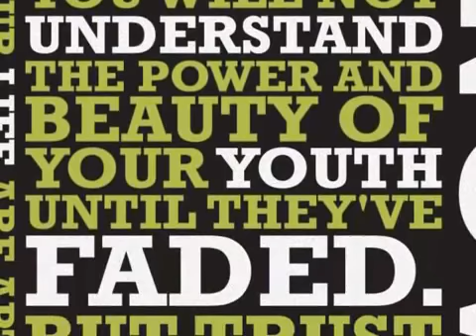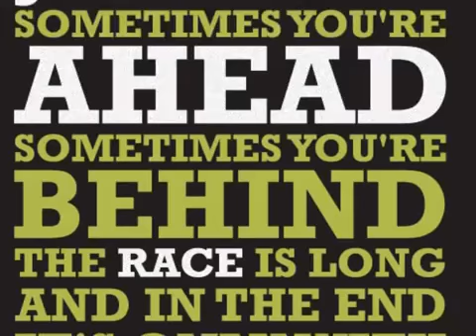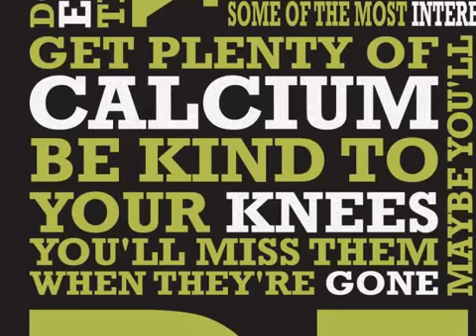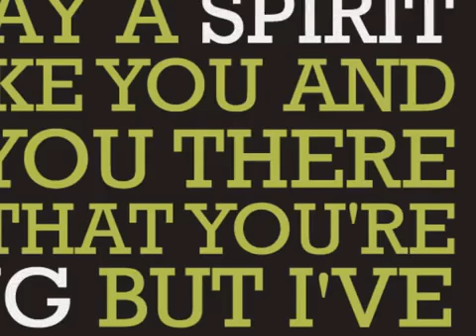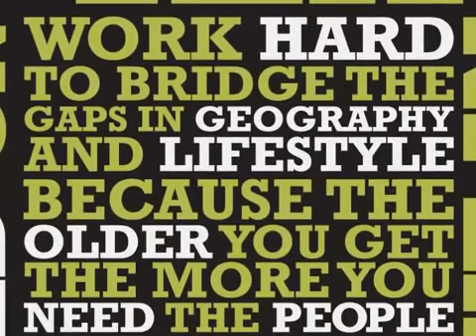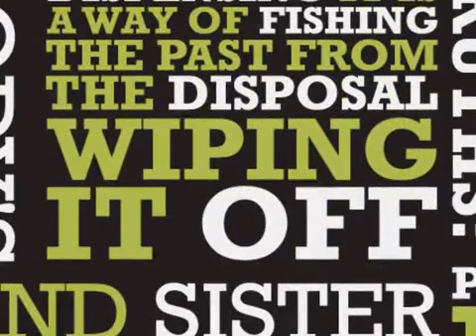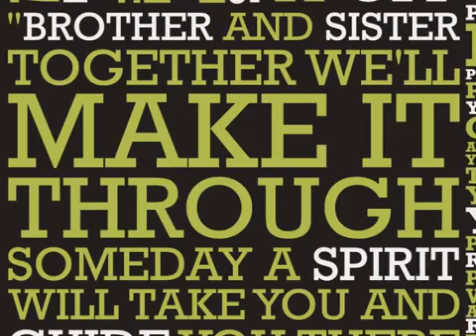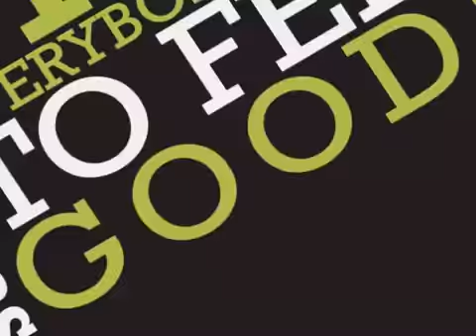Baz Luhrmann - Everybody's Free (To Wear Sunscreen)